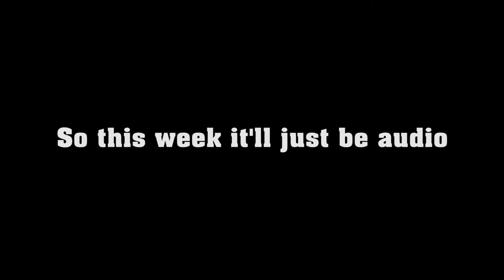Geekshow Podcast || Get in my belly || Details about 50 West & LOGAN & X-Men & Live Shows & Kale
Details about our live shows, Massage that kale, White power Ranger, casting news, X-Men, Logan, are you a gun? Homework, Wonder Woman, meet Walter, Atomic Blonde, Jimmy reviews Kong: Skull Island, lots more

What is Geekshow?

Meet Kerry, Tony, Leigh, Jay, Jimmy and Shannon (Mr. B) in Geekshow Studios! Watch

and listen as they explore all things geek. Watch and listen as they break down all the

latest (and sometimes not-so latest) geek news that’s happening in the world around us.

They will make you laugh, they will make you cry; They are "Geekshow"!

Listen NOW! Its FREE! (NSFW!) Seriously. We’re back on itunes mostly. (search one

under ‘more’. (SERIOUSLY! IT WORKS NOW!) Still on

stitcher search GEEKSHOW (one word) under entertainment/scifi.

The Panelists

This episode was recorded, produced, and edited by James Jensen.

The thumbnails for the videos are created by Patrick Mullaney.

Need more Geekshow in your life? Here are a few other places you can find us: